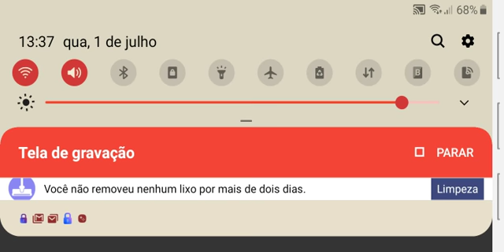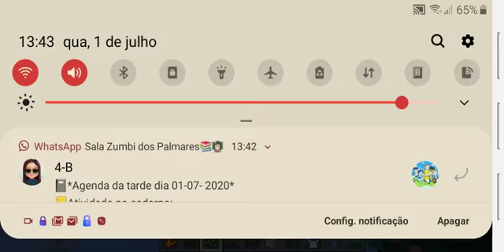A mostrei minha casa que minha irma fez